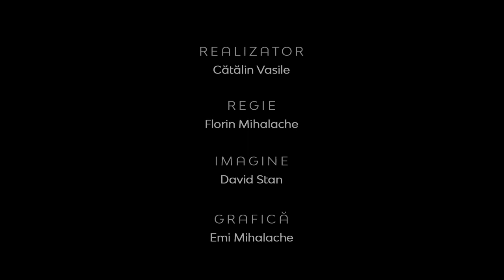Realitatea la zi | Sărbătorile pascale 2021 în noul context al crizei pandemice | av. Radu Zidaru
Realitatea la zi | Sărbătorile pascale 2021 în noul context al crizei pandemice | Radu Zidaru, avocat şi expert în libertate religioasă în cadrul FORB Romania.